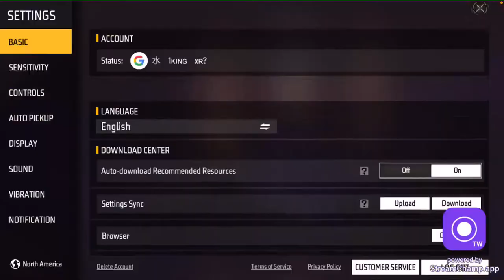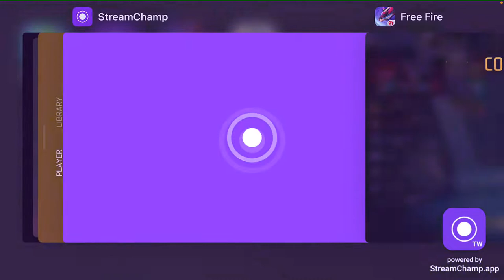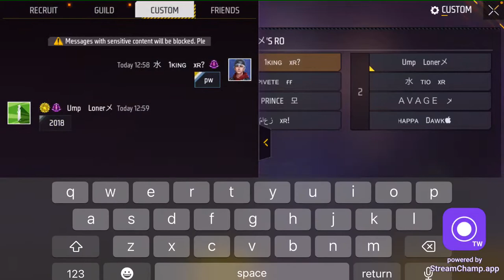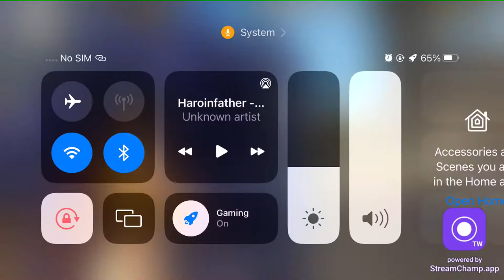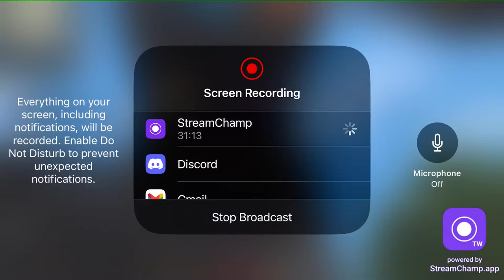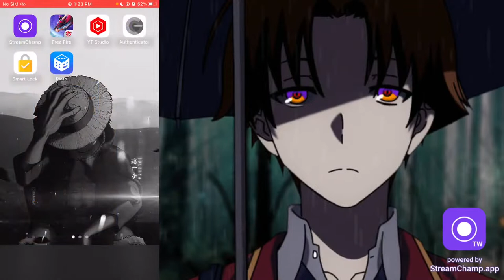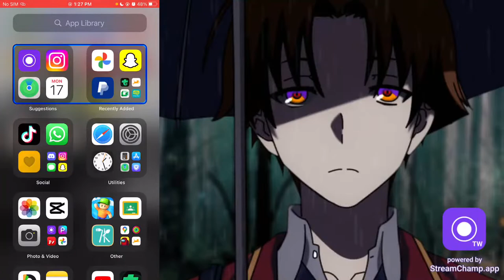🔴THE ALCHMEIST OF HIS GENERATION....KING.🔴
JAV KING FF
X RATED GUILD LEADER